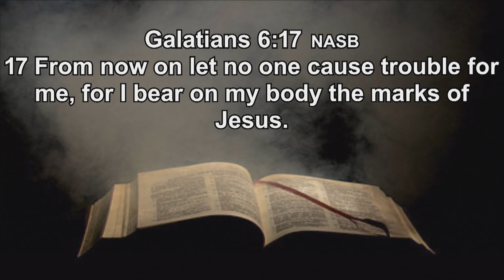I Have Some Scars - Morning Worship Service!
Thank you for joining us as Pastor Marshall brings us a word today from
Galatians 6:17

If you enjoyed the message today click the link below to follow our other social media link, download our app with 24/7 Christian music and more, and a place to support our ministry.